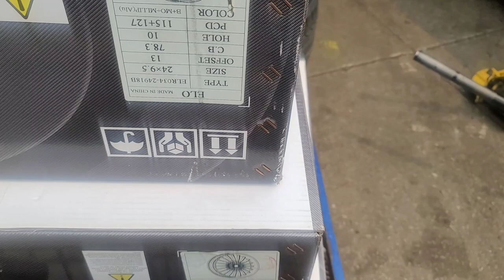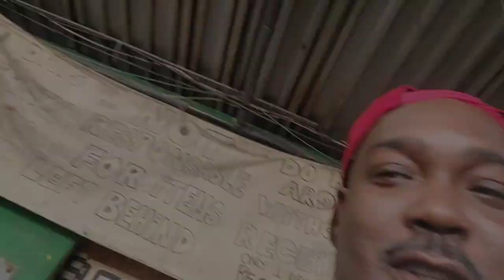👀 Look What I Did To The Mustang Drop!